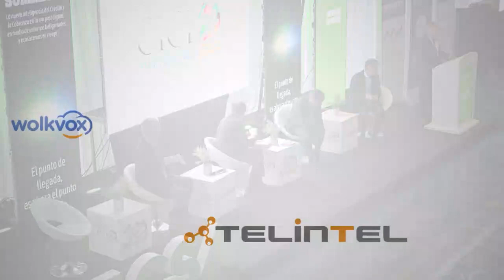PANEL: Prioridades de la institucionalidad solidaria para la nueva década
PANEL: Prioridades de la institucionalidad solidaria para la nueva década altamente demandante y percepción externa de sus stakeholders. MARZO 11-  Evento Ciclo de Riesgo SUMMIT  - Moderador Ricardo Durán- Director Ciclo Solidario
Una mirada a un sector dotado con excepcionales capacidades para construir un tejido social que involucra a más de 6 millones de colombianos asociados a los diferentes segmentos que integran el sector solidario.
Espacio académico para abordar la problemática de algo más de 5.000 empresas que operan bajo la órbita de supervisión de la Superintendencia de la Economía Solidaria con la idea de apoyar la formación de un ecosistema empresarial de discusión, relacionamiento y emprendimiento de iniciativas en procura de la consolidación del modelo de negocio.